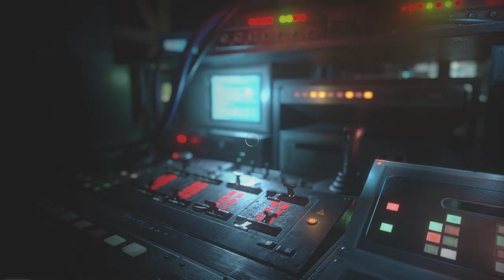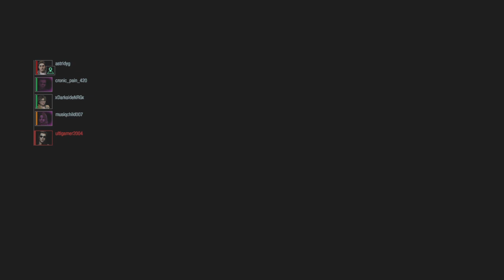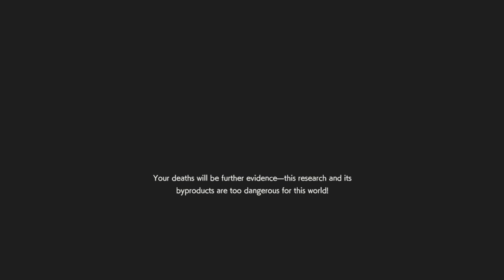Playtime! Episode 354 - Resident Evil Resistance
Here I am still grinding away at Masterminds and getting points as Survivor to buy crates.